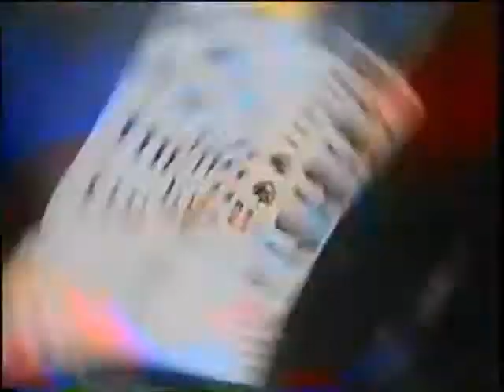Hot Wheels - Car Factory Commercial (2002)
Transferred from VHS recording of Fox Saturday Morning (FoxBox)on or about October 26, 2002 during an episode of Ultimate Muscle